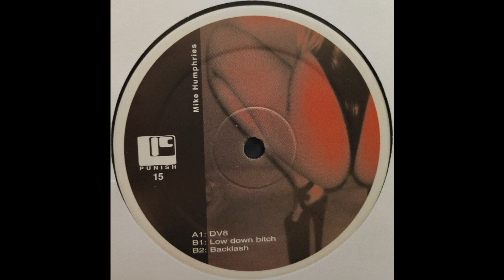Mike Humphries - Backlash (Techno 2001)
Mike Humphries - Backlash